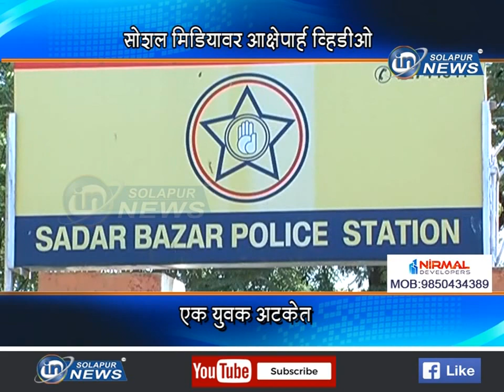सोशल मिडियावर आक्षेपार्ह व्हिडीओ... एक युवक अटकेत... | SOCIAL MEDIA VIDEO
सोशल मिडियावर आक्षेपार्ह व्हिडीओ... एक युवक अटकेत...